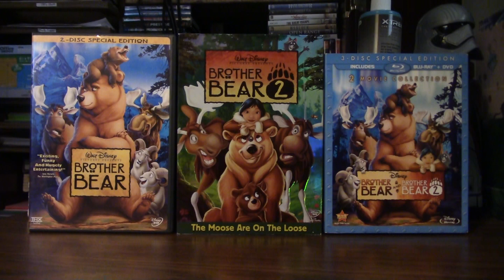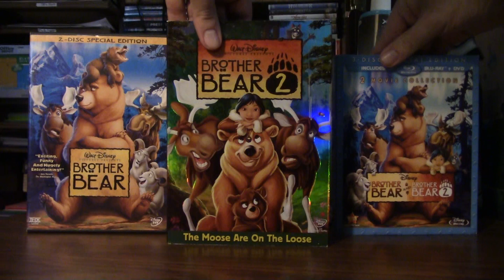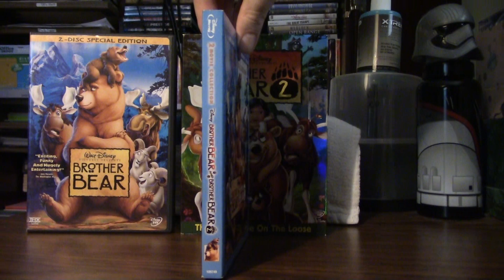Brother Bear (2003) & Brother Bear 2 (2006)